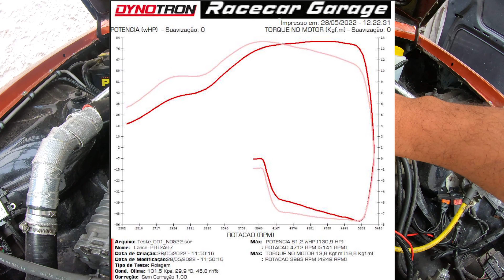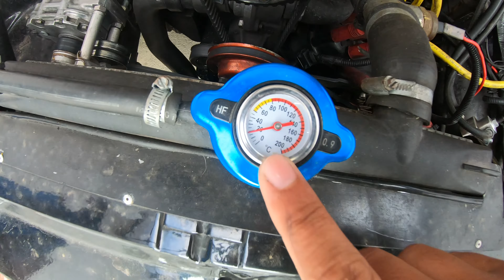Segredos do Darwin - Chevette Supercharger - Toda preparação - Milan Dark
Olá amigos, a pedido de vocês , vou fazer uma série mostrando em detalhes toda a preparação do Chevette Supercharger Darwin. Este primeiro vídeo é para mostrar dos "porquês" do projeto, escolha de peças, e dimensionamento do conjunto.
Depois vou fazer vídeo específico para cada sistema, mostrando os detalhes do acerto.

00:00 Apresentação e informações sobre o vídeo
01:10 Diferencial, Caixa de Marchas, Rodas e Pneus
01:50 Rumos do Projeto e história de upgrades
02:20 Supercharger/Blower e definição do projeto
06:25 Comando de válvulas
08:20 Polia Regulável
09:20 Coletor de escape e escapamento
11:05 Válvula termostática e Sistema de ignição
11:45 Carburador
13:30 Porque 2 válvulas de prioridade?
16:00 CAI com efeito RAM
17:00 WaterCooler "baixo custo" e "caseiro"
20:00 Sistema de Arrefecimento
21:30 Sistema de Lubrificação e Radiador de Óleo
23:40 Sistema de Alimentação e Embreagem
24:15 Suspenção
25:30 Sistema elétrico